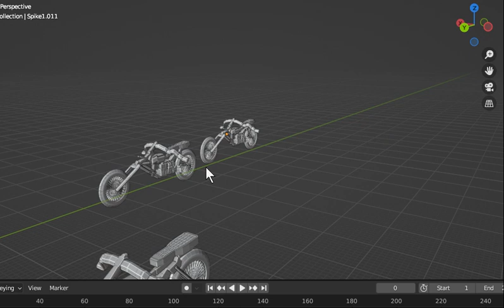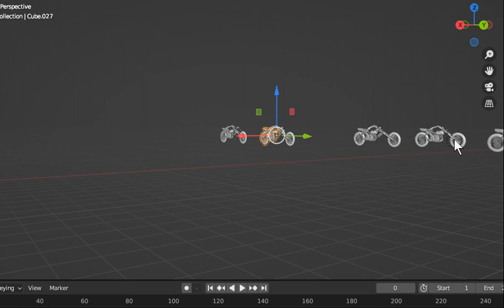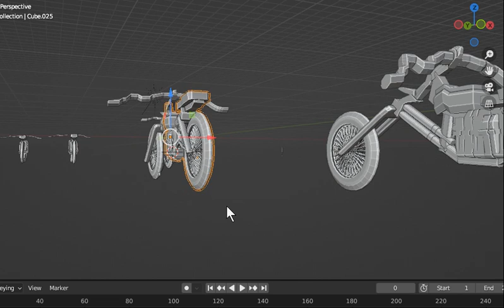Blender 3d short videoof my new model motocycle, and its variations, cont from yesterday. 1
Blender 3d short video of my new model motocycle, and its variations, cont from yesterday. 1
Big heavyier variation, plus prolonged front, like chopers.